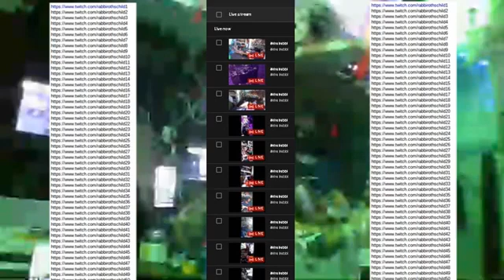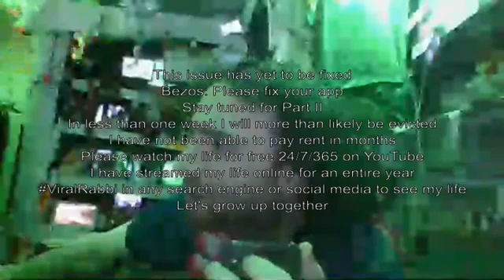ViralRabbi ViralRabbi.com View Life Live 247365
@cad-camtoolmanufacturingji5207 @themidweekfixture5059 @Viralcartoontv @clarawolflightfixture9962 @storefixturesusa9520 @fixtureregion7858 @daboylampandfixturerepairs615 @fixtures5134 e
@Starbird Disagrees @disagreee
@Starbird Disagrees @A2Ddebates @ritti018
@ritti018 @GIRLLetsAgreetoDisagree @disagree@GIRLLetsAgreetoDisagree @okutajusticepaneltv680 @Dare2Disagree @tomwilliams.9383 @agree2disagreehiphoptv885 n

@Dare2Disagree @tomwilliams.9383 @agree2disagreehiphoptv885 @CCSAdoptions @murkosha.center @SAPAdoption @ouradoptionoption @Adoptionism @corionxcryptoadoption4429 @maiamtiti_titipetadoption3701 @kafalainegypt-adoption-5769 n
@planetshakerstv @ShakeDown2012 @ShakeMusic @HanyShaker @DillSpeaks @mshaker @summer.shaker @shadyshaker2699 e
@corionxcryptoadoption4429 @maiamtiti_titipetadoption3701 @kafalainegypt-adoption-5769 @mshaker @summer.shaker @shadyshaker2699 e
@NegativeFeedback @iNEGATIVEofficial @Negative4Productions @DoubleNegative @FamiliaNeagu @doublenegative2450 @photonegativelucas1910 @negativereputation7089 e
@ChooseYourGift @freetochoosenetwork @B4Choose @901chooseyourcharacter3 @ChoosePhilippines @omerchooser @cl-p @theeyeschoosetarot7370 e
@ChooseYourGift @freetochoosenetwork @B4Choose @901chooseyourcharacter3 @ChoosePhilippines @omerchooser @cl-p @theeyeschoosetarot7370 g
@Soundmehangrecord @CartoonHangover @ishanguruofficial @HMHDTV-Official @Hanggini @HangingWithTheHamiltons @kozbara @HangMassive g
@Soundmehangrecord @CartoonHangover @ishanguruofficial @HMHDTV-Official @Hanggini @HangingWithTheHamiltons @kozbara @HangMassive y
@PersonalInjuryCourt @SportsInjuryPhysio @crazyinjuryvideos8125 @injuryreserve @injurytimetv3405 @painandinjurydoctor @BLPHYSIO @callthehammer y
@PersonalInjuryCourt @SportsInjuryPhysio @crazyinjuryvideos8125 @injuryreserve @injurytimetv3405 @painandinjurydoctor @BLPHYSIO @callthehammer n
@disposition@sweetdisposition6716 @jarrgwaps